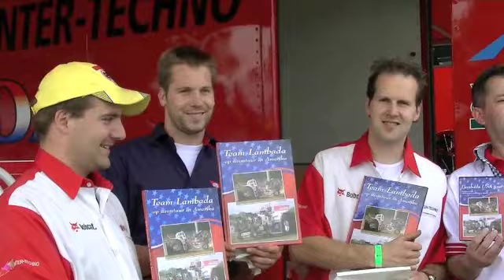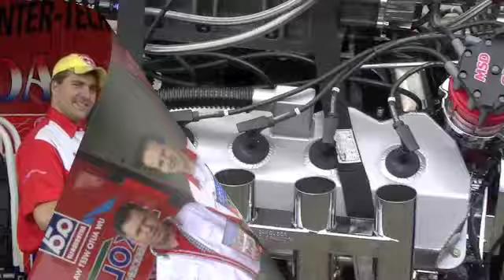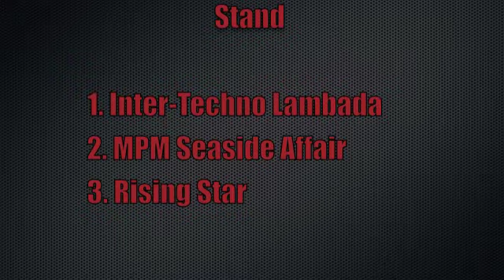soap 11 alles rond putten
Een uitgebreid verslag van alles voor en putten.. kijk snel veel kijkplezier.